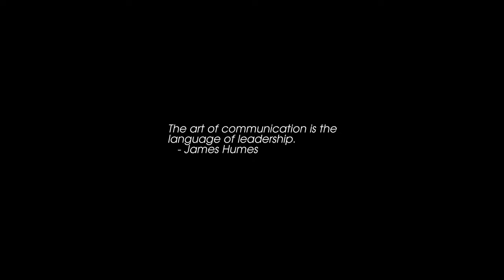Sunrise Time-lapse: Wednesday, February 23, 2022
On this day:
    W.E.B. DuBois born, 1868
    Lt. Calley confesses, implicates Cpt. Medina, 1971
    Republic Day in Guyana
    George Friedrich Handel is born in Halle on the Saale, Germany, 1685
    Johnny Winter is born in Leland, Mississippi, 1944
    Sir Edward William Elgar dies 1934

Today's random fortune, quote, or snark:
Weed's Axiom:
    Never ask two questions in a business letter.
    The reply will discuss the one in which you are
    least interested and say nothing about the other.